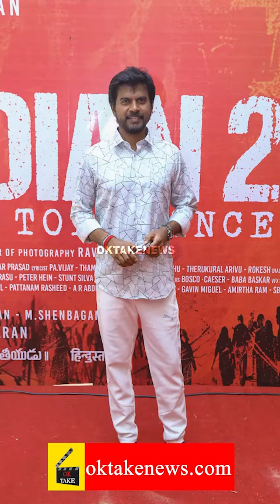Indian 2 Audio Launch - Celebrity Stills - Oktakenews